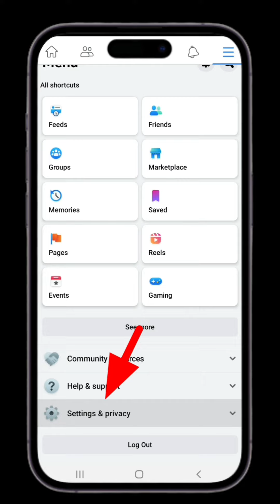Apki Facebook id Kon Kon Chala Raha hy